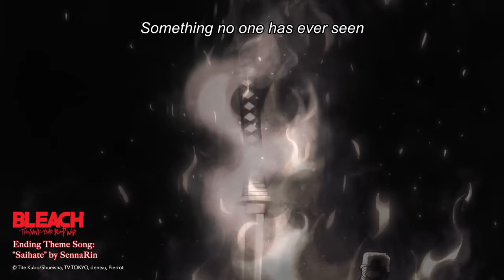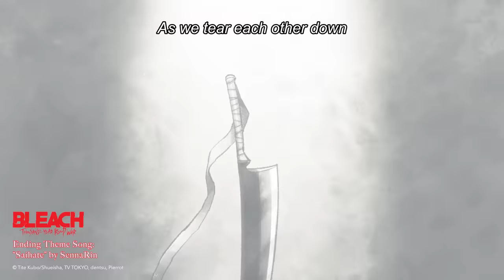ENDING | BLEACH: Thousand Year-Blood War | VIZ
ENDING SONG 🎵"Saihate" by SennaRin @sennarin_official

Watch BLEACH: Thousand-Year Blood War Anime every Monday on Hulu!